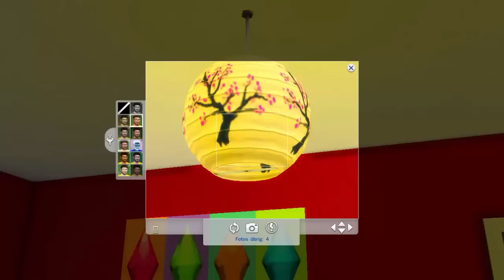#12 [Sims 4] Schwarze Witwe Challenge - [Klickgeiler Titel einfügen! TITTEN]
█► ♥ Öffne mich  ♥ ◄█

★ NEU T-shirts ★

♥Ts Server♥
ts.Danilp.de

♥verwendete Musik ♥